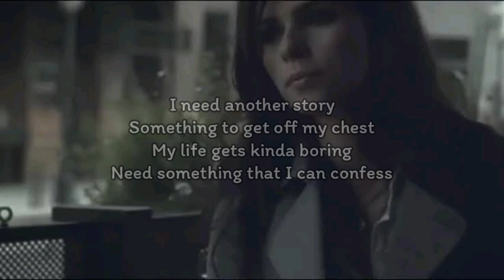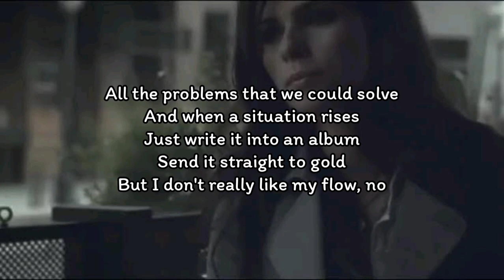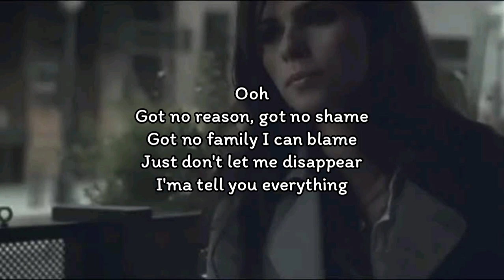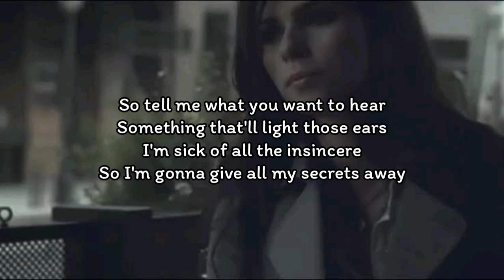OneRepublic - Secrets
OneRepublic - Secrets (Lyrics)

I need another story
Something to get off my chest
My life gets kinda boring
Need something that I can confess

'Til all my sleeves are stained red
From all the truth that I've said
Come by it honestly I swear
Thought you saw me wink, no
I've been on the brink, so

Tell me what you want to hear
Something that will light those ears
I'm sick of all the insincere
So I'm gonna give all my secrets away

This time
Don't need another perfect lie
Don't care if critics ever jump in line
I'm gonna give all my secrets away

My God, amazing how we got this far
It's like we're chasing all those stars
Who's driving shiny big black cars
And every day I see the news

All the problems that we could solve
And when a situation rises
Just write it into an album
Send it straight to gold
But I don't really like my flow, no

So tell me what you want to hear

Ooh
Got no reason, got no shame
Got no family I can blame
Just don't let me disappear
I'ma tell you everything

Something that'll light those ears